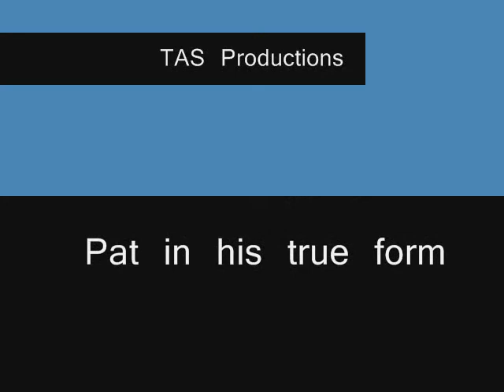2010 Winter CPL Trailer